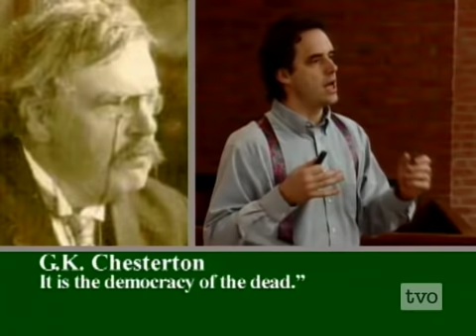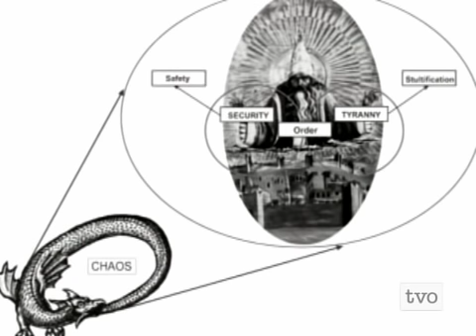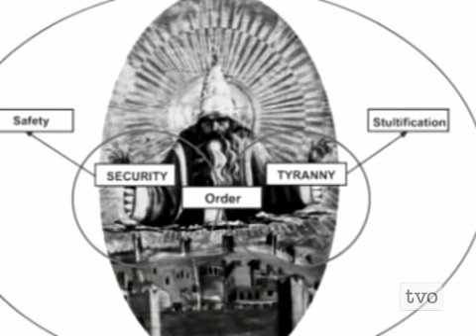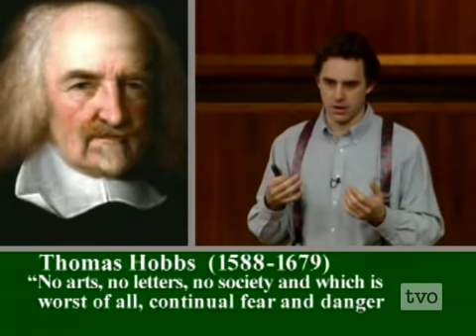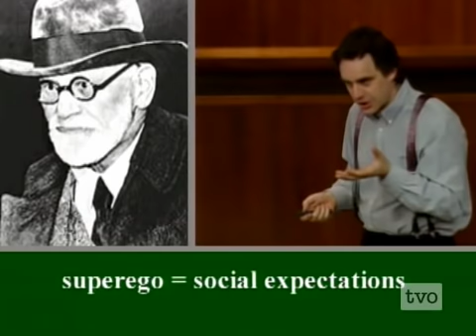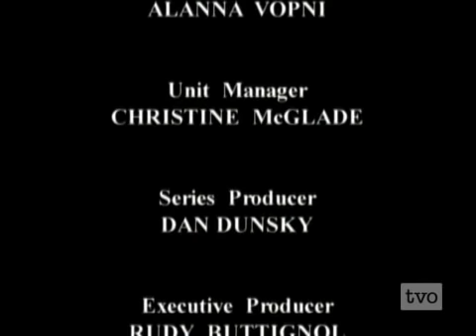006 Maps of Meaning: 6 Submitting to Order (TVO)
Professor Jordan Peterson

--- BOOKS ---

--- LINKS ---

--- PRODUCTS ---